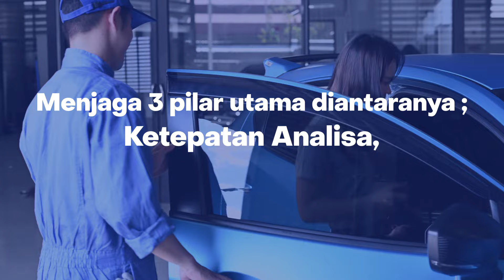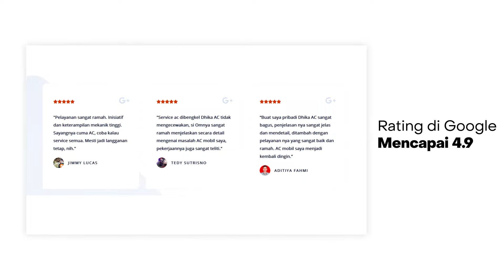🔥 BENGKEL AC MOBIL TERBAIK DI TANGERANG 100% BERGARANSI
Dhika AC Mobil merupakan Bengkel AC Mobil Profesional dibawah naungan PT Dhika Soltekindo Abadi. Melayani pemasangan unit baru, perawatan berkala dan Home Service.

Dhika AC Mobil hadir untuk memenuhi kebutuhan masyarakat yang membutuhkan Bengkel AC Mobil profesional dan berkualitas dengan harga terjangkau.

Layanan Home Service dan Operasional 24 jam merupakan salah satu bukti komitmen kami untuk memberikan layanan terbaik untuk pelanggan.

Kebutuhan yang sangat beragam dan dinamis, menuntut kami terus beradaptasi dan menyesuaikan layanan kami dengan kebutuhan pelanggan.

Di DHika AC kamu bisa lakukan PerawatanACMobil secara berkala dengan harga terjangkau, silahkan datang ke Workshop kita, untuk pengecekan kita kasi GRATIS.

Kalau kebetulan kamu lagi sibuk atau males keluar rumah bisa pake layanan HomeService Dhika AC aja, ASYIK kan!

Untuk reservasi / konsultasi tentang PerawatanACMobil, silahkan call/wa melalui 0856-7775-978 atau kunjungi website resmi kami di

Alamat Workshop:

📍 DHIKA AC CIPONDOH : Jl. H. Mansyur, Gondrong, Kota Tangerang
📍 DHIKA AC SEPATAN : Jl. Raya Gatot Soebroto No.66, Tanah Merah, Sepatan, Tangerang